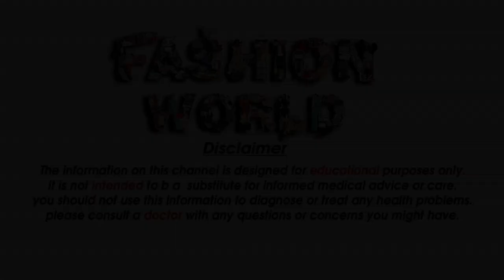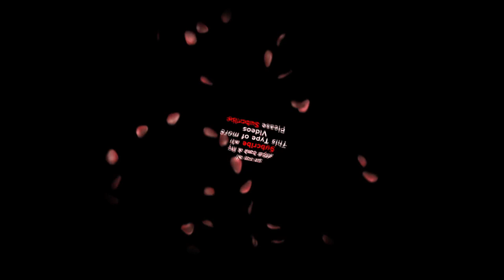Party wear patiala suit design Punjabi salwar kameez designs, suit Rs 509